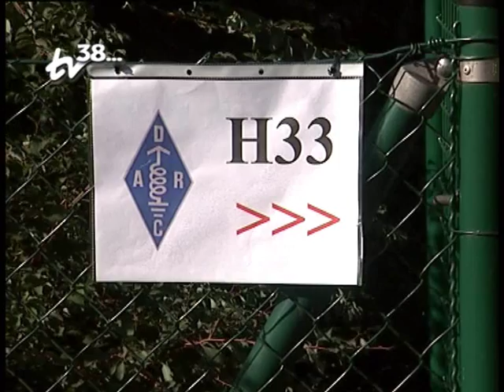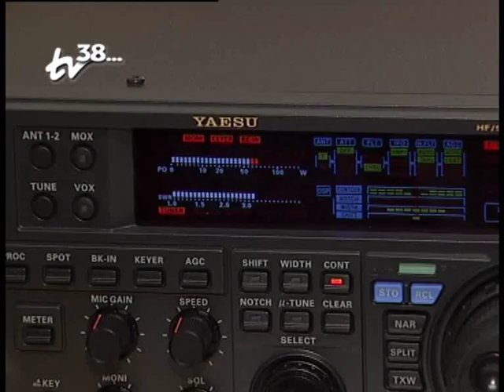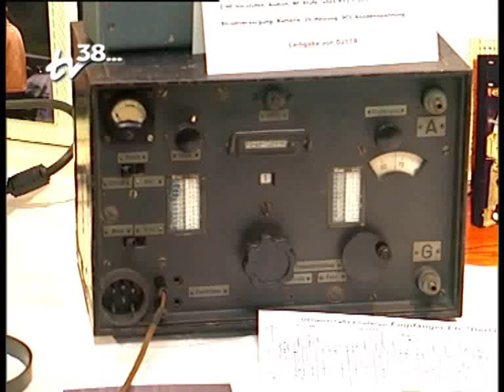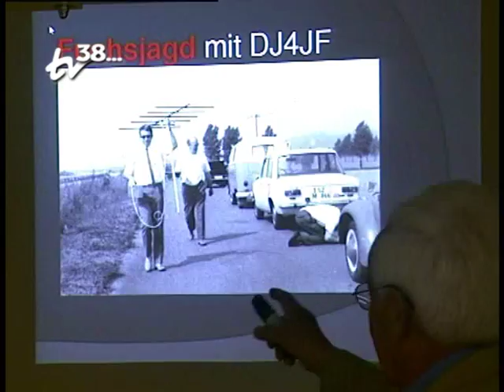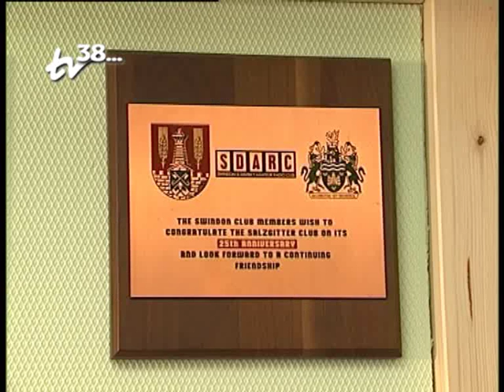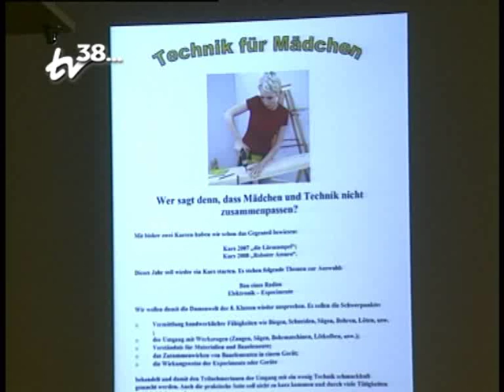50 Jahre Amateurfunk in H33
Ein besonderes Jubiläum in Salzgitter feierte der Ortsverband H33 des Deutschen Amateur Radio Clubs (DARC). Viele Funkamateure folgten der Einladung und lauschten den Festreden und Vorträgen. Natürlich kam auch der persönliche Kontakt zwischen den funkbegeisterten Mitgliedern und Gästen nicht zu kurz.

Ein eindrucksvoller Video-Beitrag des Lokalsenders TV38 e.V.